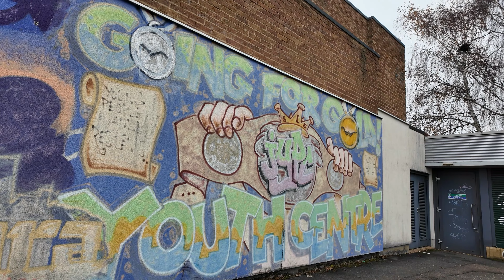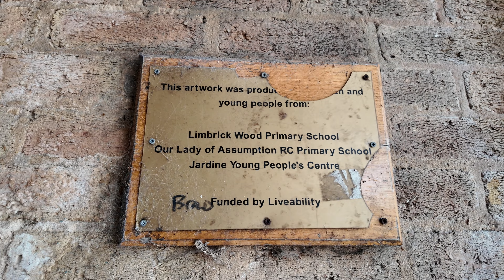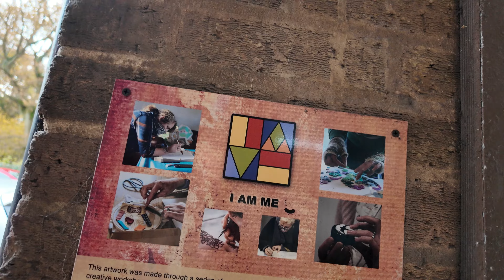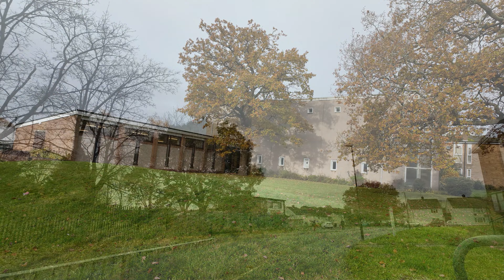Mainly Jardine Crescent, Coventry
Some scenes from in and around Jardine Crescent, Coventry. Filmed on 22 November 2023.